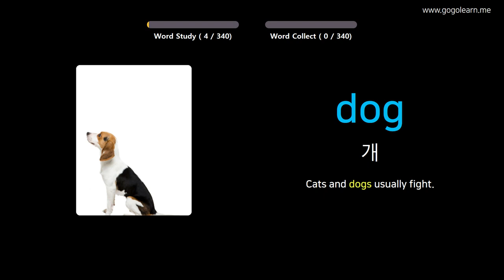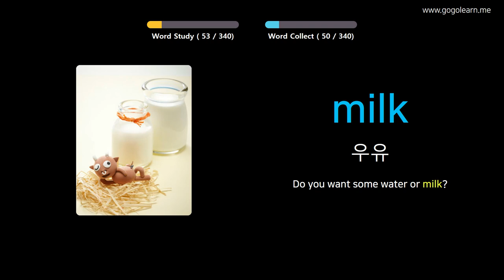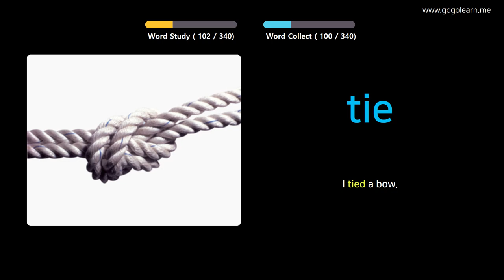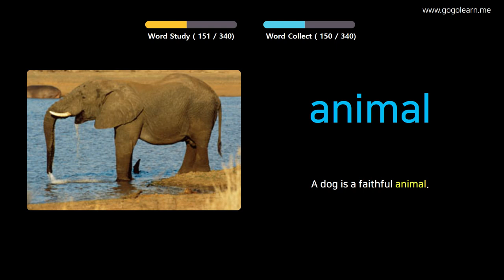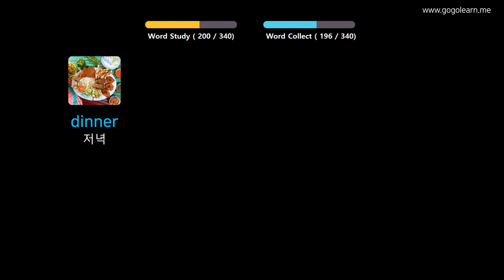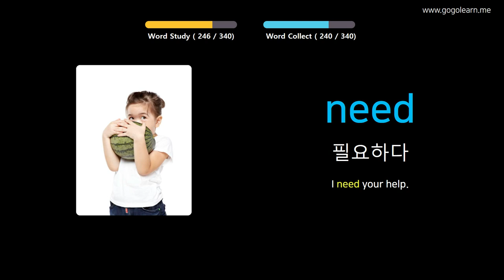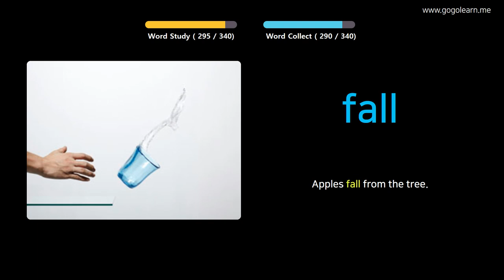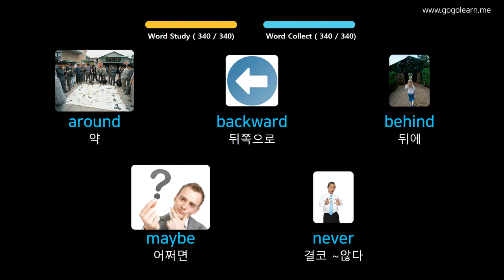사진을 통해 영어를 배우세요 |영어 어휘 운전 중 듣기 | Golearn